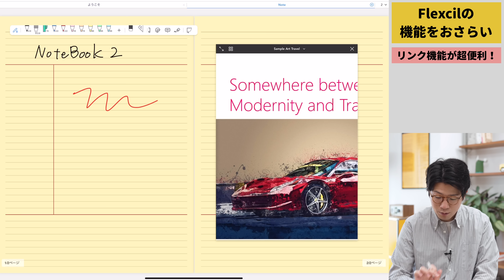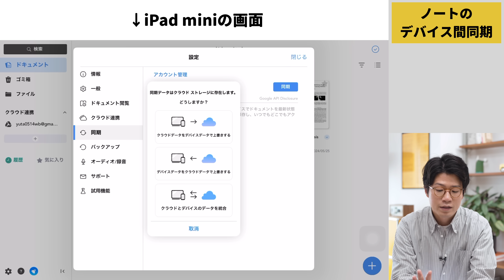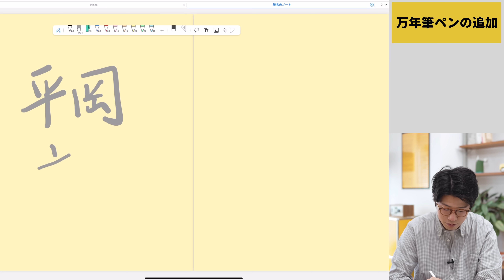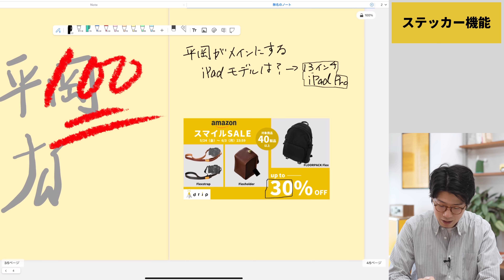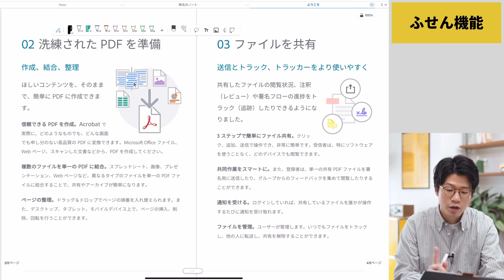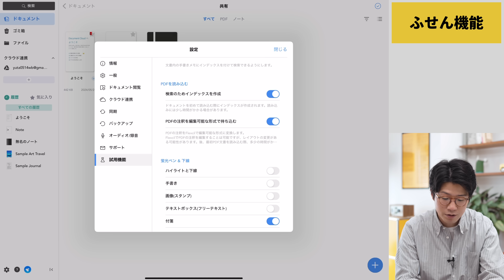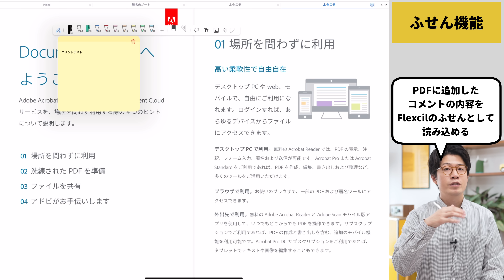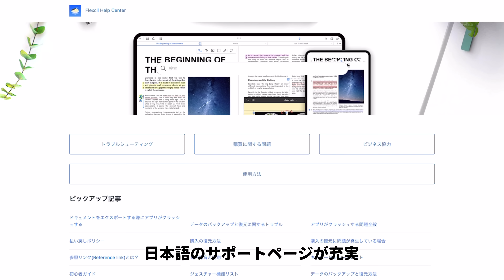iPadで勉強するならこのノートアプリがオススメ！【Flexcil】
PR：Flexcil

以前ご紹介した個性的なノートアプリFlexcilがアップデートでさらに便利になりました！

今回は基本的な特徴から、最新アップデートの内容までまとめてご紹介します！

◾️動画の目次
00:00 マルチタスクに便利なノートアプリ
01:06 Flexcilの機能をおさらい
01:20 複数ノートを同時に開く
03:11 リンク機能が便利
05:07 最新のアップデートまとめ
05:22 ノートのデバイス間同期
08:40 万年筆ペンの追加
09:51 マスキングペンの追加
13:10 ステッカー機能
14:55 ふせん機能
17:59 その他便利機能
19:03 まとめ

iCloudでのデバイス間同期も実装予定みたいなので、楽しみです！

◾️Xでは更新情報、ガジェットネタをポスト！